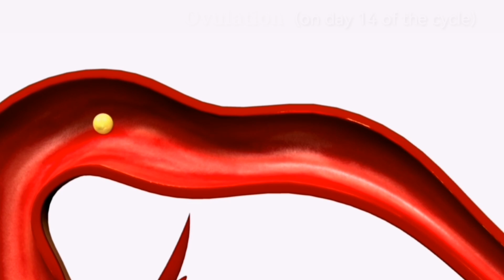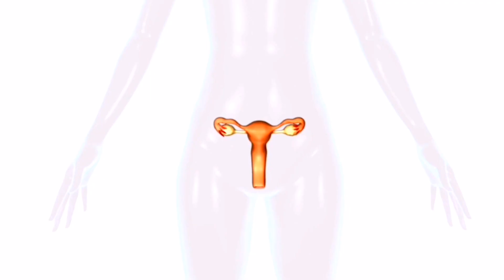Menstrual Cycle 3D Animation [ Easy Explanation ] | What is Menstrual Cycle? | Ovulation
Menstrual Cycle 3D Animation [ Easy Explanation ] | What is Menstrual Cycle?
This 3D animation video on menstrual cycle provides a visual explanation of the menstrual cycle, which is the natural process of shedding the uterine lining that occurs in women of reproductive age. The video begins by introducing the female reproductive system, including the ovaries, uterus, and vagina.
The animation then explains the four phases of the menstrual cycle: the follicular phase, ovulation, the luteal phase, and menstruation. The follicular phase is characterized by the development of a follicle in the ovary, which contains an egg. Ovulation occurs when the follicle ruptures, releasing the egg into the fallopian tube. The luteal phase follows ovulation, and is marked by the formation of the corpus luteum, which produces progesterone to prepare the uterus for pregnancy. If pregnancy does not occur, the uterus sheds its lining during menstruation.
Throughout the video, the viewer is shown detailed 3D animations of the female reproductive organs and the hormonal changes that occur during the menstrual cycle. The video is a helpful educational resource for those looking to understand the menstrual cycle and its impact on the female body.
menstrual cycle
menstruation
female reproductive system
menstrual health
 menstrual period
ovulation
menstrual cramps
period pain
menstrual hygiene
menstrual cup
tampons
pads
period tracking
fertility
hormone fluctuations
menstrual disorders
irregular periods
PCOS
endometriosis
menopause